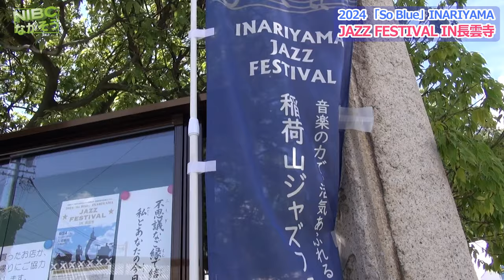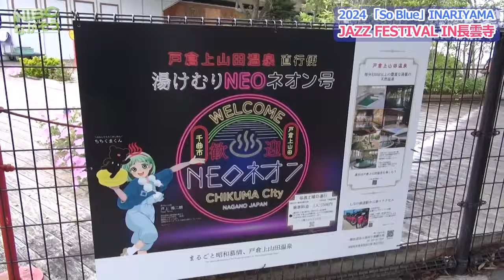【長野千曲市】稲荷山ジャズフェスティバルin長雲寺:NEO ネオン号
稲荷山jazz festivalは
千曲市稲荷山の“重要伝統的建造物群保存地区”でもある「旧街道 蔵のまち 稲荷山」にて開催されました。

また
jazz festivalに合わせて

「湯けむりNEOネオン号」も

jazz festivalより鍵盤ハーモニカ奏者の

Tommy choさんの

生演奏を聴きながら

“稲荷山のjazz festival”の

会場へ送迎されました♪

稲荷山jazz train 「So Blue号」

“軽井沢駅～戸倉駅”までの直行列車
「湯けむりNEOネオン号」